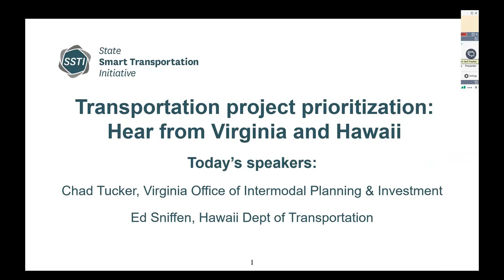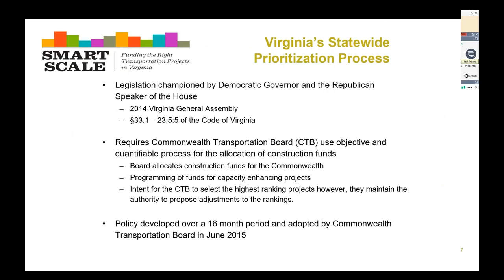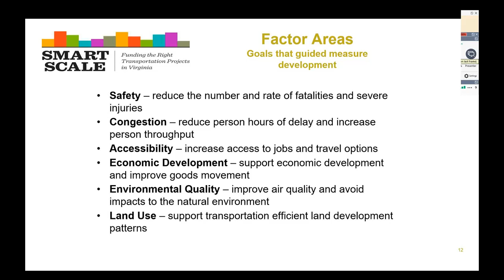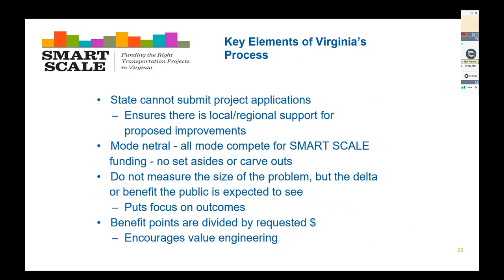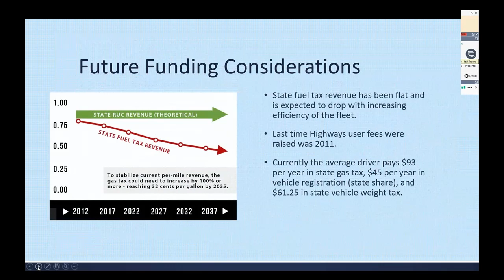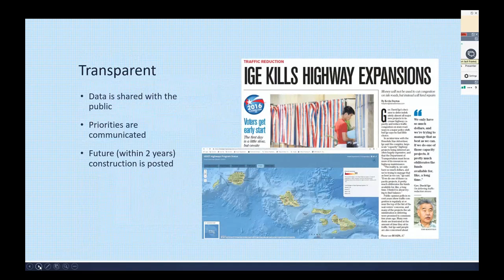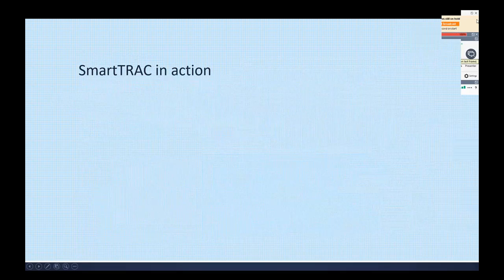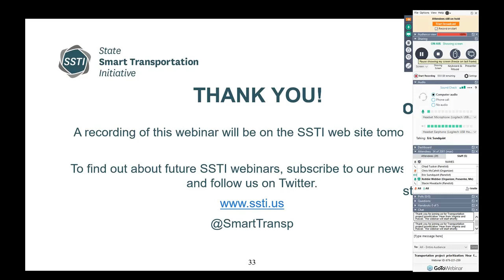Transportation project prioritization: Hear from Virginia and Hawaii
State DOTs are moving toward more transparent, data-driven, and multimodal project prioritization and SSTI invites agency leaders to join the effort. Virginia’s Smart Scale, effective since 2014, prioritizes transportation investments based on six key criteria and a transparent but evolving scoring process. Its goal, according to the agency, is picking the right transportation projects and ensuring the best use of limited tax dollars. The Hawaii DOT more recently piloted its SmartTRAC program and is now learning from that experience to formalize a similar program. SSTI will be reviewing these programs and others over the next year and will be recruiting advisors from interested DOTs and MPOs to ensure this work helps advance their own programs.

Join our Deputy Director, Chris McCahill, to learn more about our upcoming work, along with Virginia Office of Intermodal Planning and Investment’s Chad Tucker and HDOT’s Ed Sniffen as they share lessons and visions for these innovative approaches.